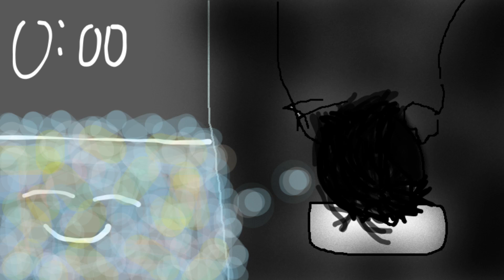그래도 이 하루가 끝나잖아 방탄소년단 0:00 (Zero O'Clock)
내 맘 같은 게 뭐 하나 없어
그래 다 지나간 일들이야
혼잣말해도 참 쉽지 않아
Is it my fault?
Is it my wrong?
답이 없는
나의 메아리만

집에 와
침대에 누워
생각해봐
내 잘못이었을까
어지러운 밤
문득 시곌 봐
곧 12시

뭔가 달라질까
그런 건 아닐 거야
그래도 이 하루가
끝나잖아
초침과
분침이 겹칠 때
세상은 아주 잠깐 숨을 참아
Zero O’Clock

And you gonna be happy
막 내려앉은 저 눈처럼
숨을 쉬자 처음처럼
Turn this all around
모든 게 새로운
Zero O’Clock